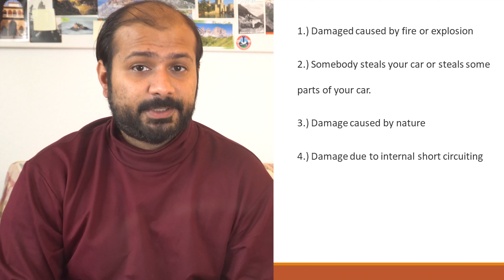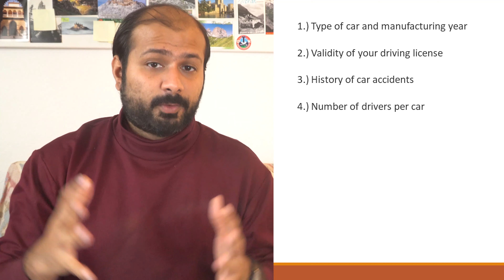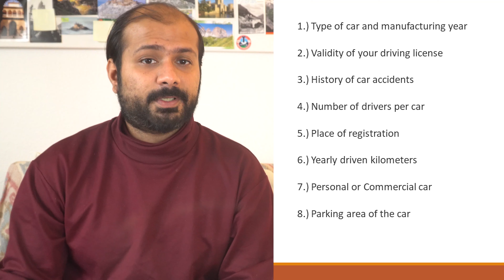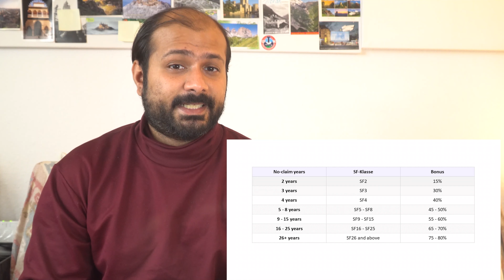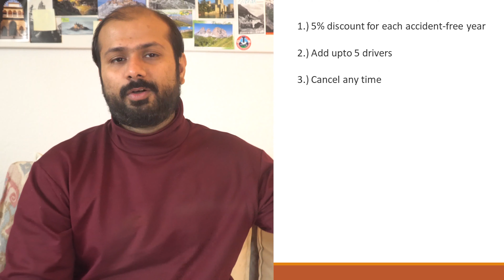Car Insurance explained + Useful Tips [2024]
In this video, I will explain the different insurance of car and which one is the best car insurance

🔴 Recommended Videos, Playlist and Sites:

If you are looking best and cheap deals in Germany, then check out

⏳ Timeline
0:00 Intro
0:30 How to buy a car
0:50 Drive without Insurance
1:20 Type of car insurances
1:45 Included in Teilkasko
2:40 Included in Vollkasko
3:30 How to calculate insurance
4:30 ProTips to reduce insurance
9:00 GetSafe kfz insurance
10:00 Other platforms
10:45 Huk24 insurance
11:00 Deal and Offer group

If you have a question or want to be in one of my videos or if you are looking for

🎥 Equipment used
Sony A6300
Sony SEL-P18105G Powerzoom Lens Lens
Rode mic
S10 plus